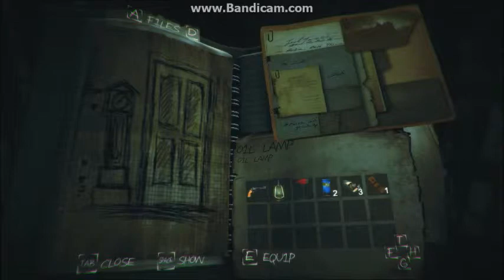Lets Play Slender Haunted Memories ep 2 part 3